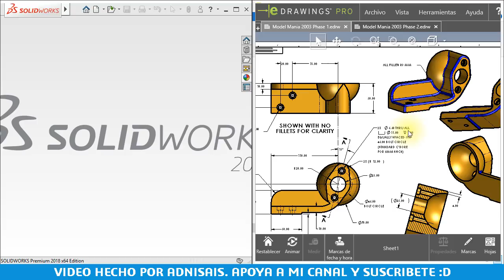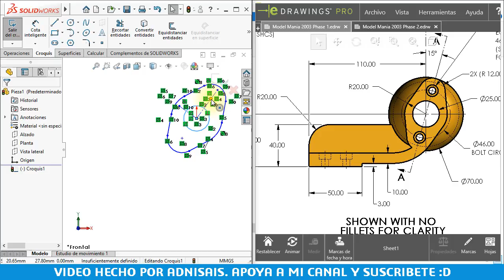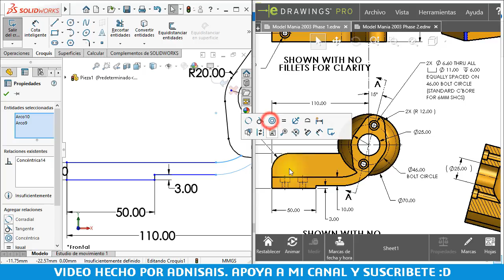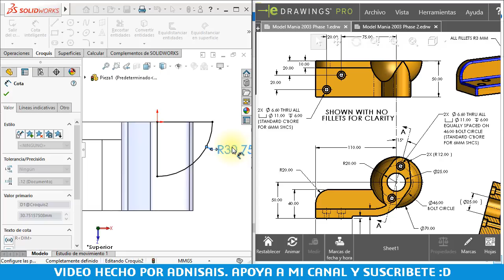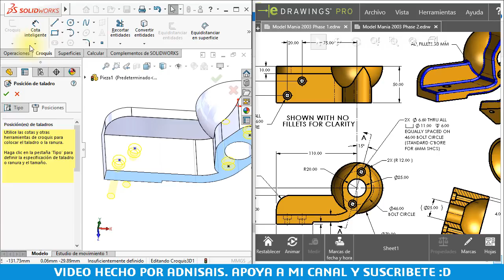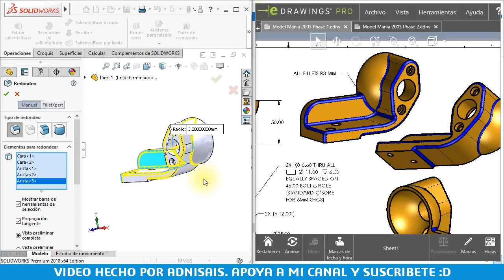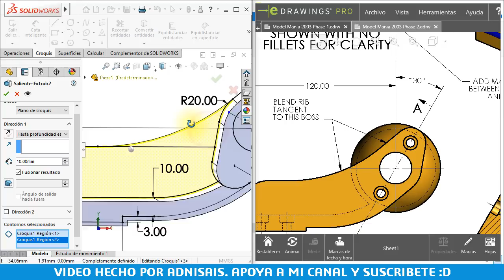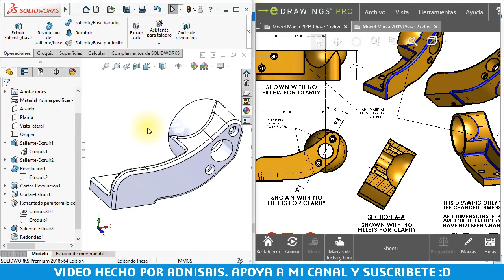¡Diseña como Experto! - Ep.4